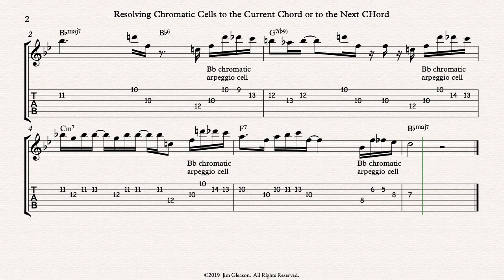Resolving Chromatic Cells to the Current Chord or to the Next Chord